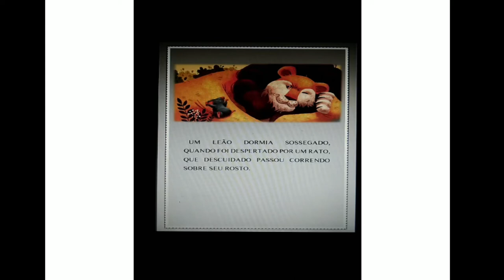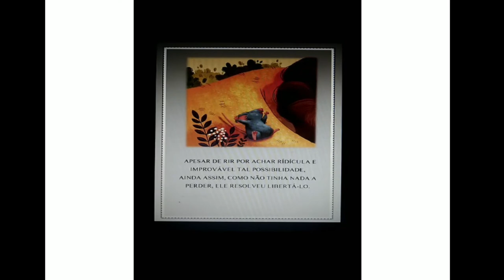Hora da História - O Leão e o Rato